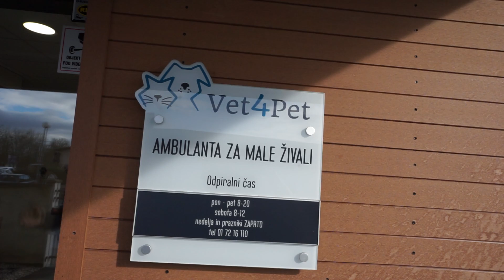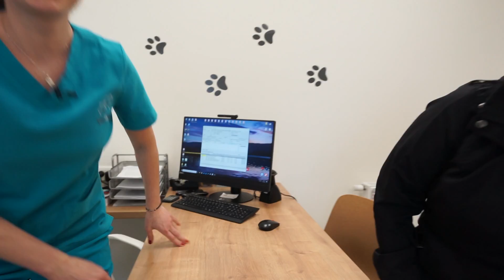Super Resevalci Sezona 2 Oddaja 9.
Najbolj zanimiva, ganljiva in zabavna oddaja o domačih živalih in veterinarjih Super reševalci, ki jo lahko gledate na TV3. Takoj po prenehanju najstrožjih ukrepov zaradi pandemije, se je namreč ekipa z avtorico oddaje Alenko Medič na čelu vrnila na teren in poiskala nove zanimive primere živalskih pacientov. “Med čakanjem v karanteni smo si nabrali moči in v maju začeli snemati nove primere obravnav živali. Sprva malo bolj zadržano zaradi upoštevanja vseh zdravstvenih priporočil, sedaj pa je nekoliko lažje,” pravi Medičeva, ki obljublja, da bodo novo oddaje polne zanimivih zgodb. Na terenu so med drugim obravnavali oslička, ki mu je bilo potrebno odstraniti večjo bulo, zdravili so konja s prehladom in kašljem, v ambulantah so se srečali s primeri klopnih bolezni, stomatoloških posegov s prof. dr. vet. med Pavlico, kastrirali so vietnamskega pujska, s priznanim kirurgom dr. vet. med. Novakom so operirali kolenske križne vezi pri kužku, odpravili pa so se tudi na Koroško, kjer so spremljali, kako poteka fizioterapija, hidroterapija in fitnes za pse, ki okrevajo po kakšni težki poškodbi.